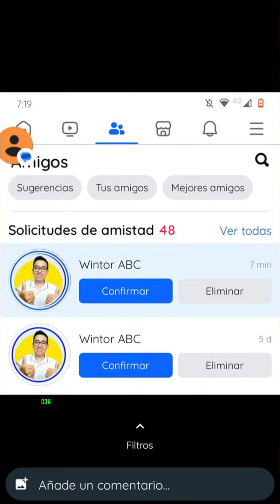⚠️Atención Colombia: han creado más de 50 perfiles falsos de Wintor ABC ¡Mucho cuidado! ⚠️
Atención Colombia: han creado más de 50 perfiles falsos de Wintor ABC ¡Mucho cuidado!. Mi única página oficial